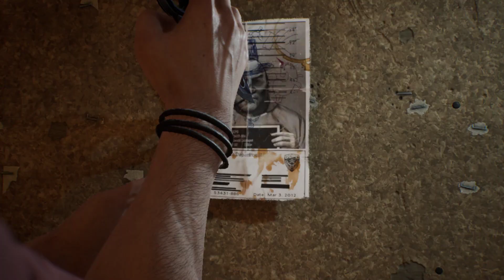Gotham Knights - Deluxe Edition - Gameplay Part 6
Gotham Knights - Deluxe Edition - Gameplay continue